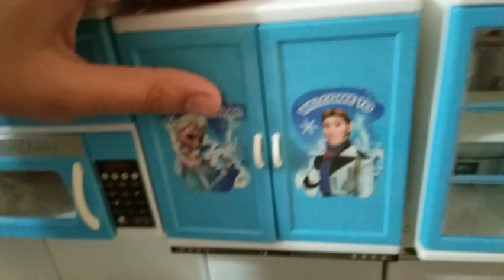Unboxing_lol_house_with_kitchentoys_barbie_beauty_collectiondollset_lol_housebox gift_ideas